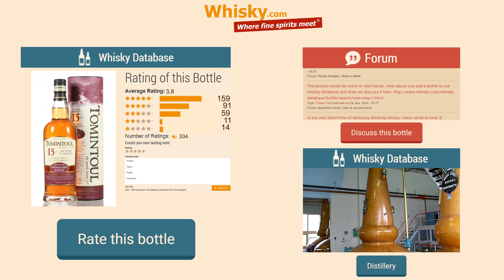Whisky Review/Tasting: Tomintoul 15 Years Port Wood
Nosing 3:52
Whisky.com reviews the Tomintoul 15 Years Port Wood.

The nose:
Summerfruits, caramel, sweet, vanilla
The taste:
Pepper, spicy, caramel
The finish:
Medium and smooth